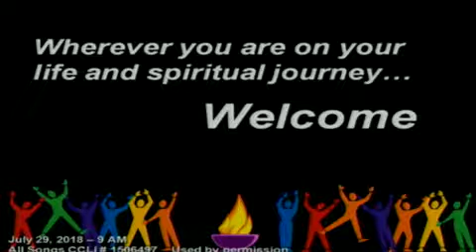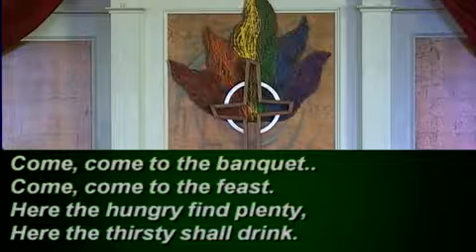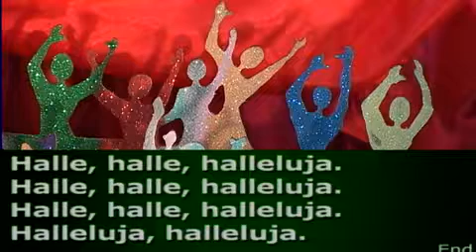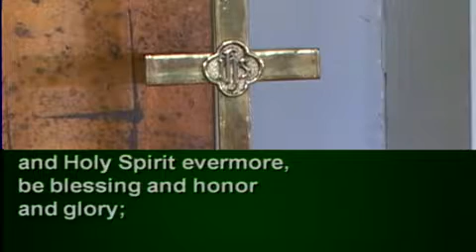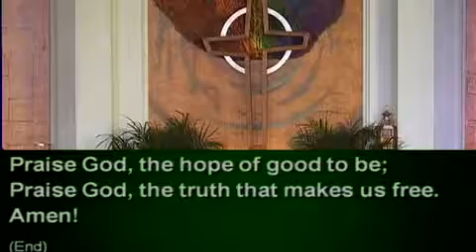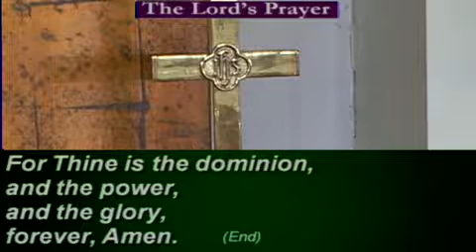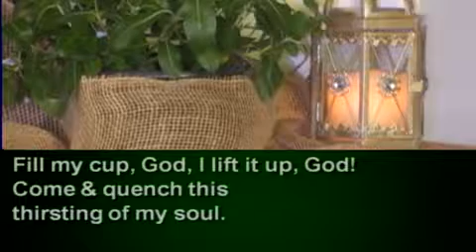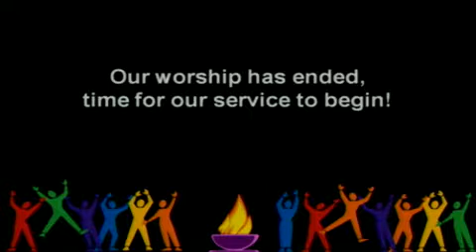9am Liturgical Service Founders MCC - Little is Much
9am Liturgical Service Founders MCC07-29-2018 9:00 AM PDT